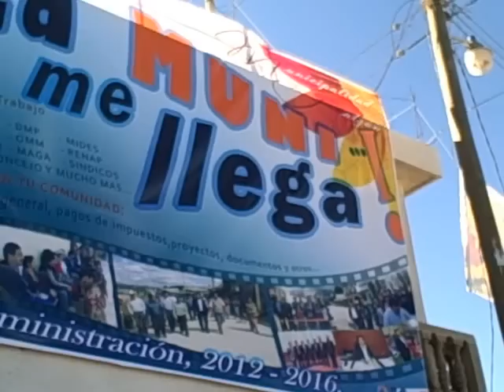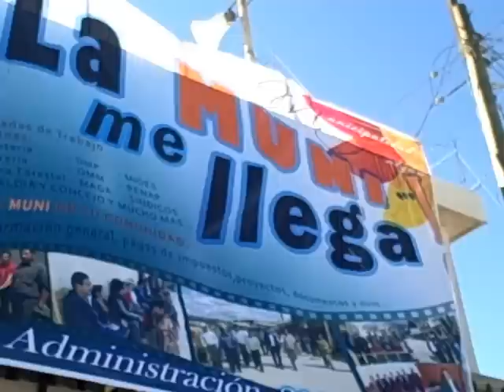Palabras de apertura de "La Muni...me llega" en Chipiacul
Patzún, "La Muni...me llega" en la Aldea Chipiacul. Palabras de apertura por el Alcalde Municipal Mardoqueo Cancax